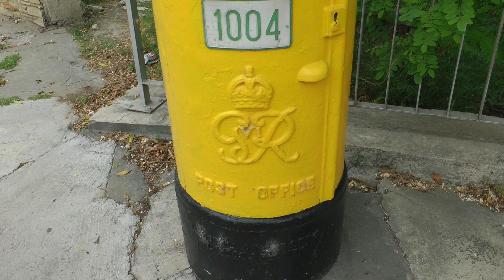George VI post box, Nicosia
George VI reigned 1936-52. Cyprus was a protectorate 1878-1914, under military administration 1914-22, and a Crown colony 1922-60. In the background is a bust of Doros Loizou, the EDEK (Movement for Social Democracy) youth leader, who was also a poet and translator. He was killed in 1974 during an attempt to assassinate Vassos Lyssarides, the EDEK leader.